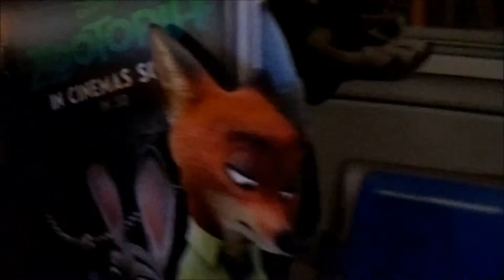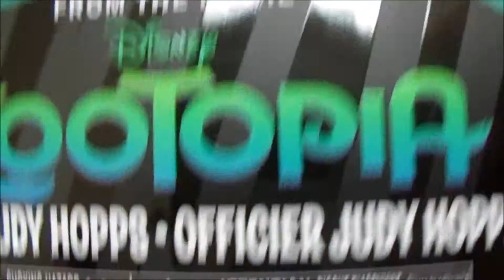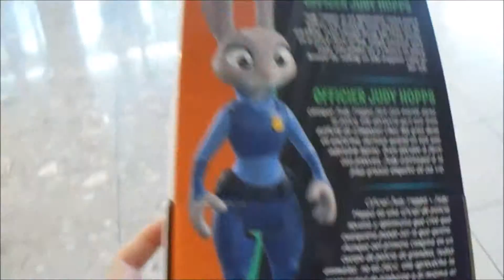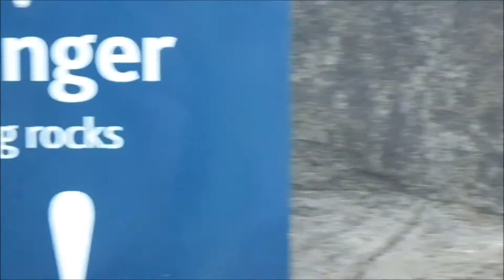Zootopia Movie and Beach Walk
This video is about going to watch Zootopia and a hot sunny walk around the cliff beach n Auckland New Zealand